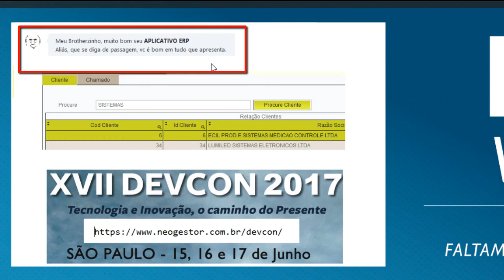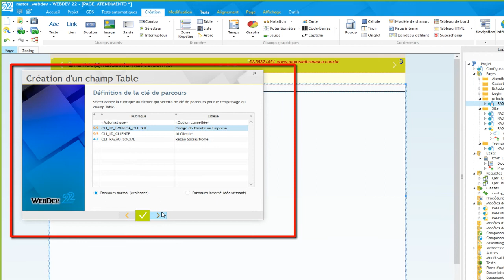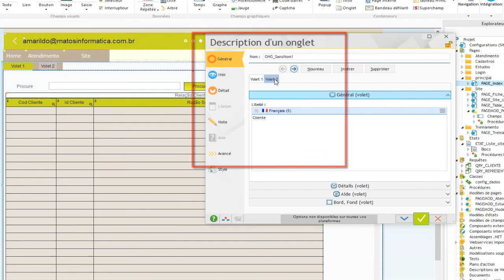Aula 1117 WebDev22 Criando Relacao Clientes Com Tabela